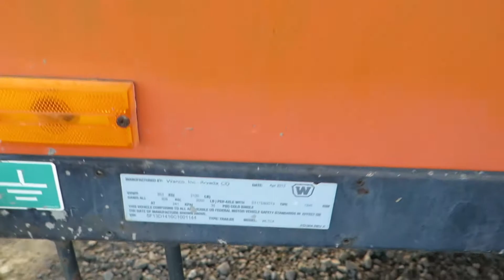Lot 11 2012 Wanco WLTC 4K Narrow Horizontal Mast Light Tower 4000W